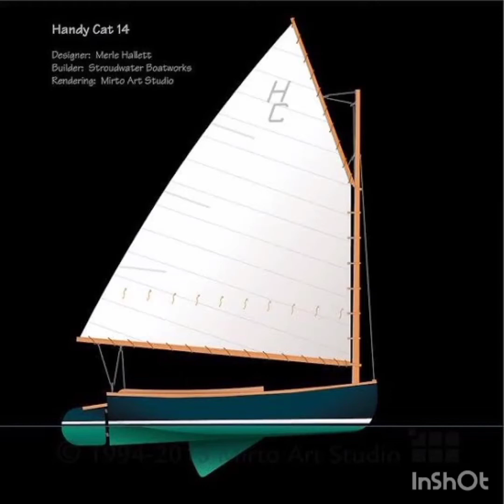Ilha de Macuco com o Karkara